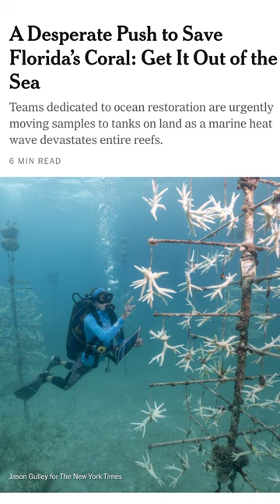A Desperate Push to Save Florida’s Coral: Get It Out of the SeaTeams dedicated to ocean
A Desperate Push to Save Florida’s Coral: Get It Out of the Sea

Teams dedicated to ocean restoration are urgently moving samples to tanks on land as a marine heat wave devastates entire reefs.

When Bailey Thomasson first spotted the coral, she felt a jolt of relief. She was diving for samples off the Florida Keys, and the thicket of elkhorn coral below looked brown, not the stark white that would indicate bleaching from the record-breaking sea temperatures in the area. But as she swam closer, she realized the situation was far worse than she’d considered possible.

“The coral didn’t even have a chance to bleach, it just died,” said Ms. Thomasson, who works for the Coral Restoration Foundation, a nonprofit group based in the Keys. The brown color was not healthy coral but dead tissue sloughing off the skeleton, almost as if it had melted.

“It just felt like, ‘Oh my God, we’re in the apocalypse,’” she said. “What’s happening?”

With climate change ravaging Florida’s beloved reef, people who’ve devoted their careers to restoring coral in the sea are now racing to get it out of the water, to tanks on land. They’re pushing through feelings of grief and fear over the future to save what genetic material and young corals they can. But in the background, an existential question looms: How can they restore reefs if the ocean is getting too hot for coral to live there?

While marine heat waves occur naturally, the eye-popping sea temperatures recorded off the Keys this month (one reading hit 101 degrees Fahrenheit, or just over 38 Celsius) have been made worse by global warming, according to the National Oceanic and Atmospheric Administration. The world’s oceans have absorbed 90 percent of the additional heat unleashed by people burning fossil fuels and razing forests. Currently, about 44 percent of the global ocean is in a heat wave.

The mass coral bleaching happening throughout the Keys is the most severe in the state’s history, Derek  Manzello, the coordinator of NOAA’s Coral Reef Watch program, said. Surveys over the next few months are needed to understand how much coral has died.

“I fear for the worst,” he said.

Ms. Thomasson and her colleagues discovered that day, July 20, that all the coral at their acre-wide restoration plot at Sombrero Reef, about five nautical miles south of Marathon, Fla., was dead or so severely bleached that it was almost certain to die.

The next day, she headed out with her team to check on their Looe Key coral nursery, a site that they’d carefully built out over the last two years off Big Pine Key. In May, they’d met a goal of installing 100 coral-nursery structures there. Now, as they approached by boat, they could see the white of the bleached coral below. The team embraced in a group hug before jumping in. When they resurfaced, Ms. Thomasson called her boss, crying so hard that at first he couldn’t understand her.

“Everything in Looe Key is lost,” she told him, some 5,400 pieces of elkhorn and staghorn coral.

The two sites appear to be among the hardest hit. But throughout Florida’s reef, which stretches some 350 miles, scientists and advocates are doing triage.

Alabama news
Alaska news
Arizona news
Arkansasb news
New Hampshire
New Jersey news
New Mexico news
New York
North Carolina
North Dakota
Rhode Island
South Carolina
South Dakota
Texas news
Washington news
West Virginia news
Puerto Rico
Virgin Islands
Washington, D.C.
US Armed Forces Pacific
American Samoa
Marshall Islands news
US Armed Forces Europe
United Kingdom
Brighton & Hove
Kingston-upon-Hull*
Milton Keynes
Newcastle-upon-Tyne*
Southend-on-Sea
St Albans
Stoke on Trent*